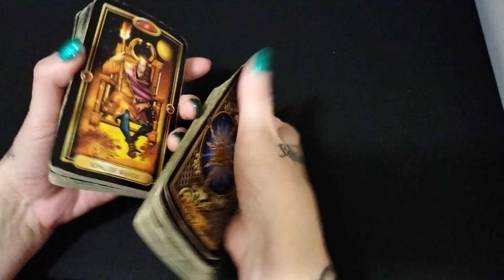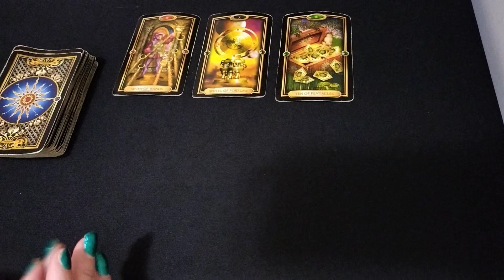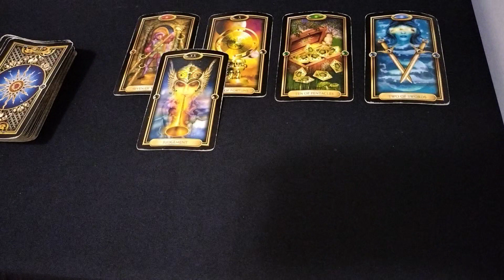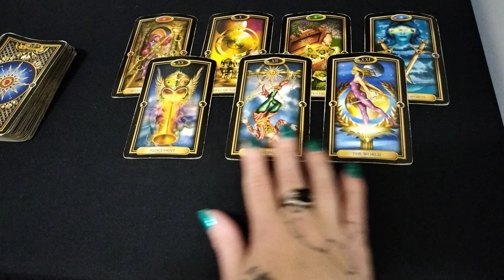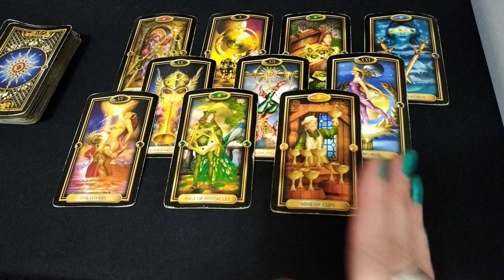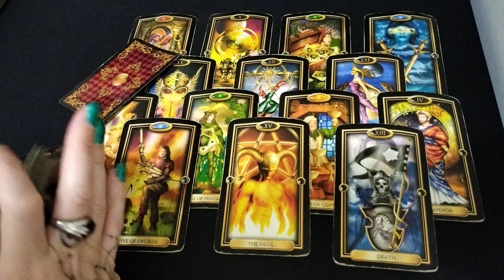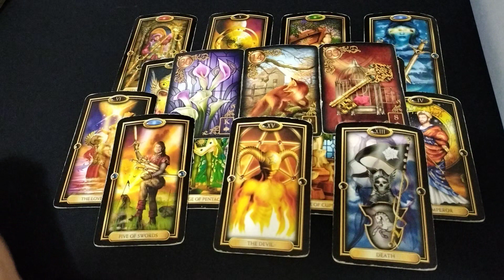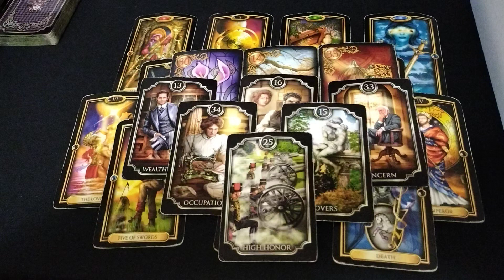Will This Turn Into Love? Yes!!! But There's A Few Concerns ....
Hello, and welcome to your daily reading.